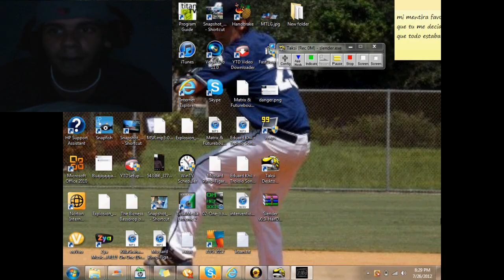SLENDER MAN- LIVE COMMENTARY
Si Quieren Mas Videos De Slender Man Delen Likee Por Lo Menos 50 Likes :)
Y Si Quieren A Bolo Que Haga Uno Commenten!